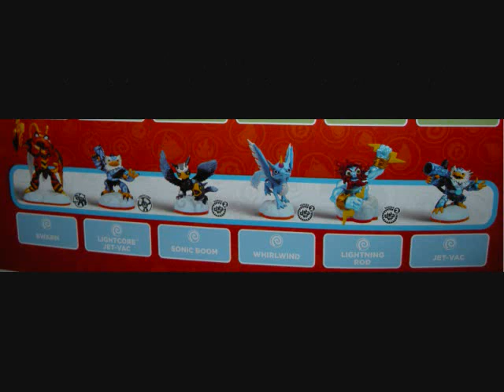skylanders giants all charaters reveled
showing all the skylanders
charater that were left out were witch means ther eno in game
sunburn camo voodoo boomer dino-rang wham shell warnadi sad hu